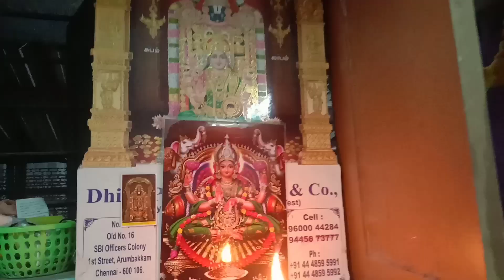எங்கள் வீட்டில் நவராத்திரி ஆறாம் நாள் லட்சுமி பூஜை 🙏🙏